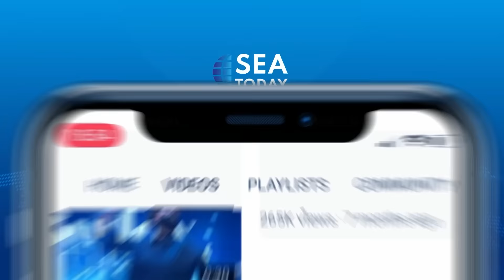Beyond The Limit Episode 3: Nabilla Sabri Sakila – Barret School Futsal Player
Nabilla Sabri Sakila adalah pemain futsal di kota Bekasi. Dengan penyakit asma yang dideritanya, tak terfikirkan bagi Nabila untuk melakukan olahraga. Namun, Paman Nabila yang merupakan seorang pemilik Futsal School, memaksanya untuk mencoba. Hingga kini Nabila memiliki banyak prestasi dalam Futsal. Tak patah semangat dan terus konsisten, itulah yang menjadikan Nabila bisa kuat dan akhirnya bisa mengalahkan penyakitnya.
Nabilla Sabri Sakila is a Bekasi futsal player. Nabila never thought to do sport because of her asthma. But her uncle, who is the owner of futsal school, forced her to try. But now, Nabilla got many achievements in futsal. She is always consistent and encouraged herself. Futsal changed Nabila becomes a strong person and able to defeat her illness.